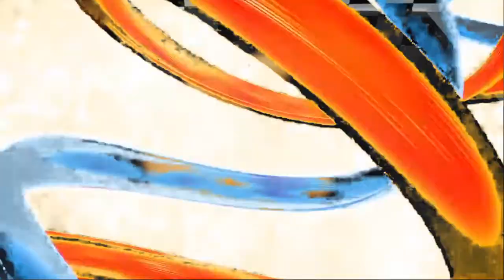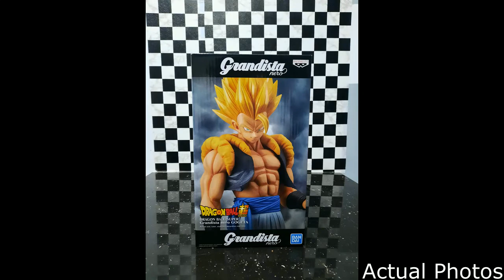GOGETA (SSJ) UNBOXING! Anime Figure - Dragon Ball Super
Ossu! Ora Soujiro! 😁

I am not Goku or Vegeta, I am GOGETA!

Welcome, tomodachis! I am unboxing another Dragon Ball fusion character, this time you will meet Gogeta! A Grandista Nero anime figure of Bandai Spirits. 😁

Arigathanks! 😁👍

Dragon Ball Super - Gogeta SSJ - Grandista - Grandista nero (Bandai Spirits)

Where do I preorder my anime figures?
Answer: Click N' Kolek Toys and Hobby

Lyka: soujironakajima
PSN: Soujirose11
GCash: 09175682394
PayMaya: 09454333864